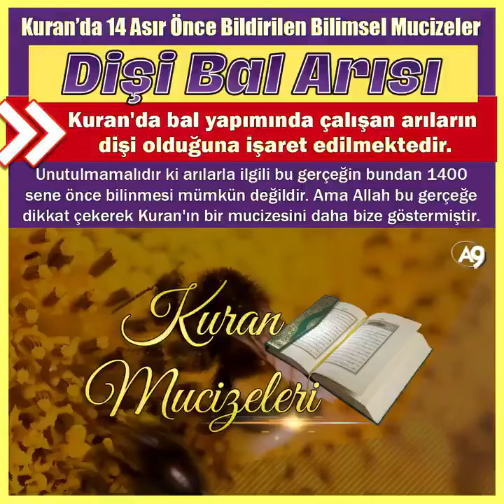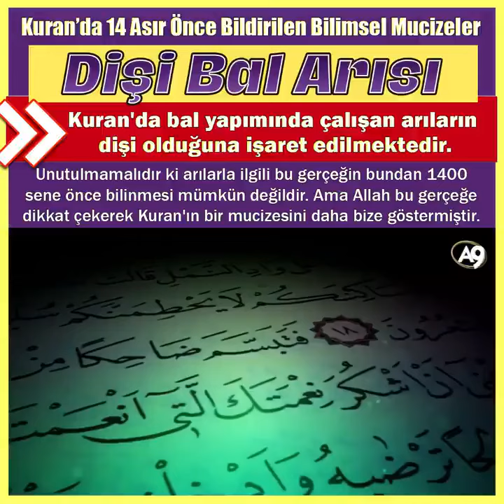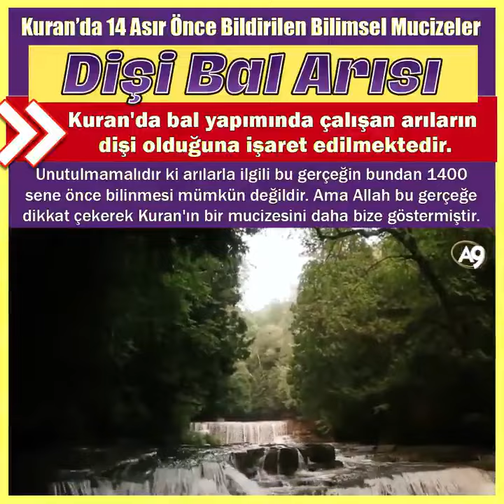Bilimsel Mucizeler ➡️DİŞİ BAL ARISI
Kuran'da 14 Asır Önce Bildirilen Mucizeler